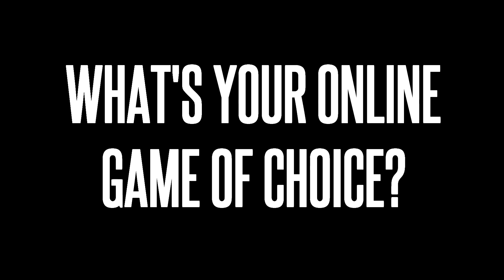Top 10 New Online Multiplayer Games for Android - iOS 2018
#9- Modern Combat Versus (Free)

iOS xxx